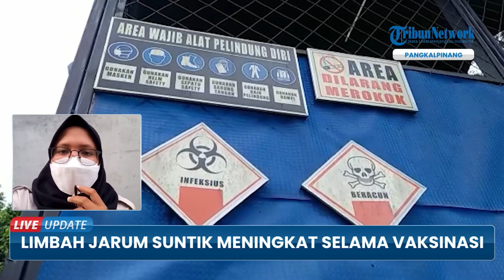Limbah Medis Jarum Suntik di Pangkalpinang Meningkat selama Vaksinasi, Capai 102 Kg pada Juli 2021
TRIBUN-VIDEO.COM - Masifnya proses vaksinasi di Kota Pangkalpinang rupanya meninggalkan limbah jarum suntik yang termasuk limbah infeksius atau B3 (bahan berbahaya dan beracun).

Limbah jarum suntik sendiri bisa mencapai 2500 jarum per harinya.

Bahkan pada Juli 2021 lalu, limbah jarum suntik meningkat hingga 102 kilogram.